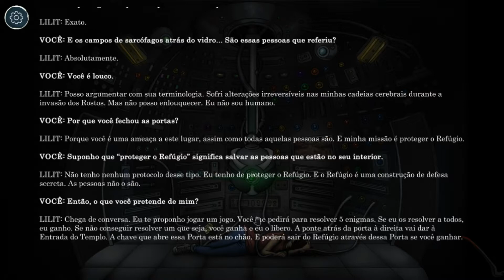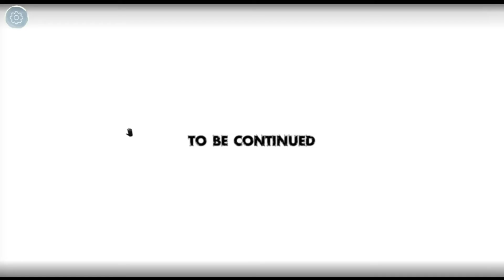Through Abandoned: LILIT - EP10